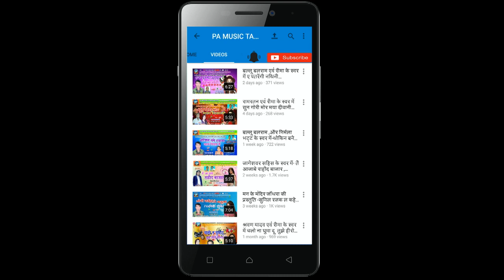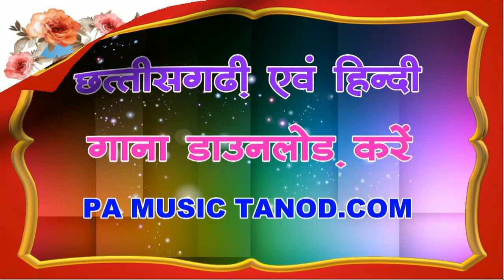new cg song भाजी पाला के खवईया स्वर -तारन चेलक सोनी , recording studio- pamusic tanod शिवरीनारायण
एल्बम - भाजी पाला के खवईया संगी
गायक - तारन चेलक सोनी
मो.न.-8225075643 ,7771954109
Recording studio - PA Music  Audio & Video studio tanod